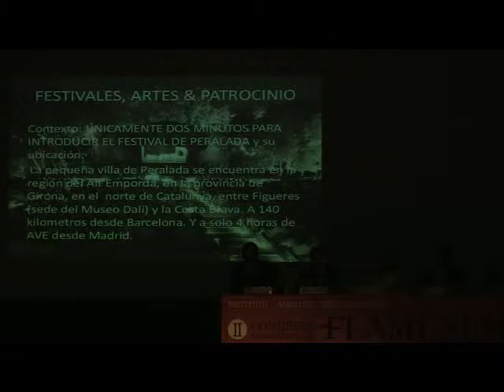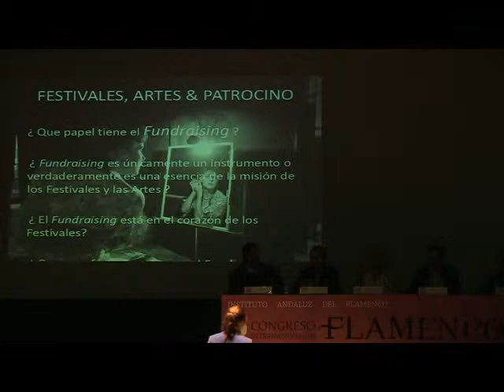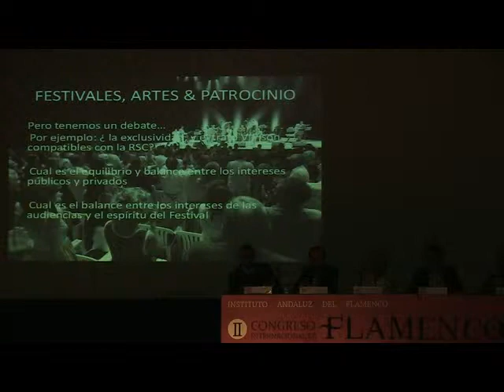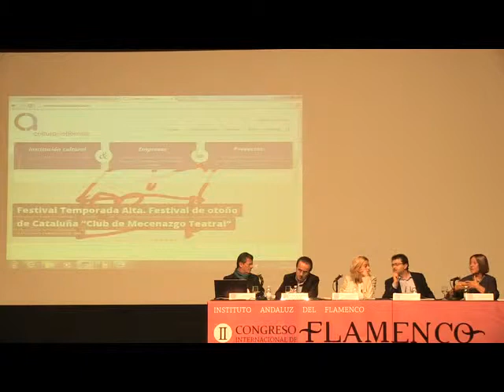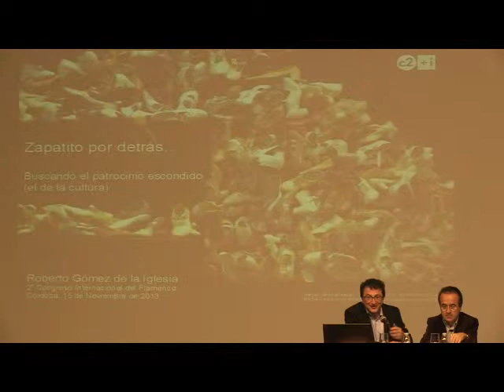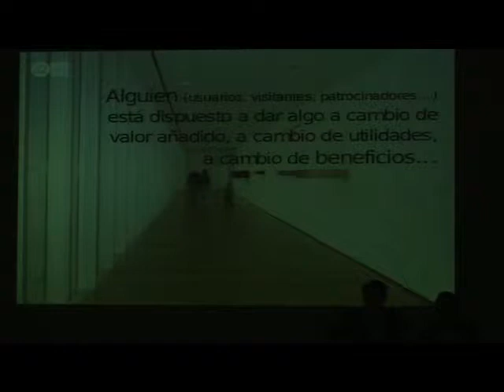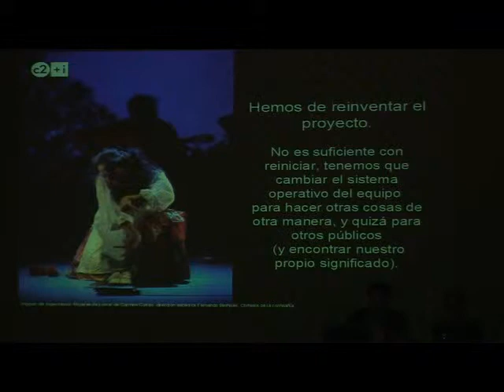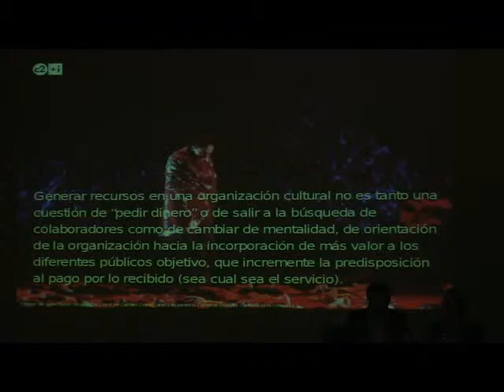II Congreso Internacional del Flamenco. Mesa de trabajo "Ayudas, patrocinios y mecenazgo"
En Noviembre de 2013 se celebró el II Congreso Internacional de Flamenco, organizado por el Instituto Andaluz del Flamenco en Córdoba.
Mesa de trabajo "Ayudas, patrocinios y mecenazgo", realizada con el objetivo de identificar líneas y ayudas para la internacionalización de la cultura, incentivos para el flamenco, identificación de sponsors potenciales, técnicas y búsqueda de patrocinios, avanzar en la definición de nuevos modelos de patrocinio y mecenazgo viables en el sector del flamenco.
Moderadora: Dª. Montserrat Reyes Cilleza.  Secretaria General de Cultura. Consejería de Educación, Cultura y Deporte. Junta de Andalucía
Participantes: Festival Castell de Peralada. D. Oriol Aguilá. Director.
Instituto de Filantropía y Derarrollo. D. Manuel Palencia-- Lefler Ors. Director.
Arts Partners (España). Dª. Francesca Minguella. Fundadora y Presidenta.
c2+i. Conexiones Improbables D. Roberto Gómez de la Iglesia.  Director.
Punto de Contacto Cultural de España. Secretaría de Estado del Ministerio de Educación, Cultura y Deporte. D. Augusto Paramio Nieto. Responsable.